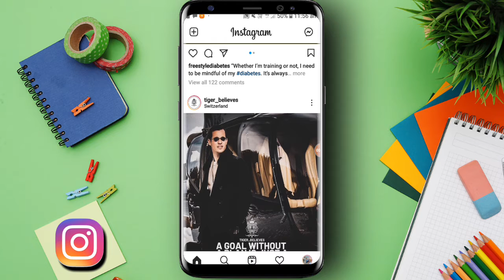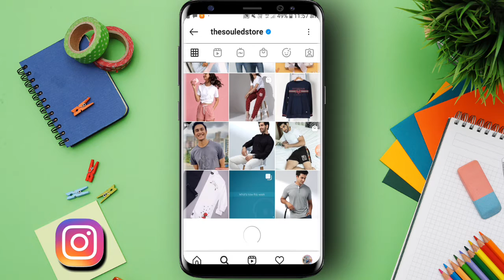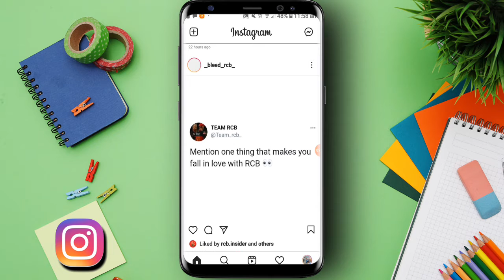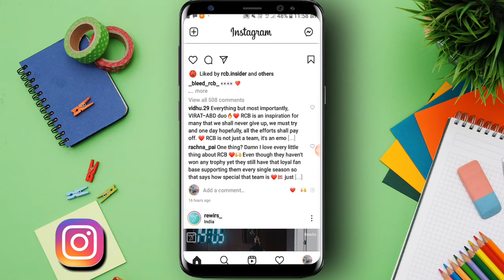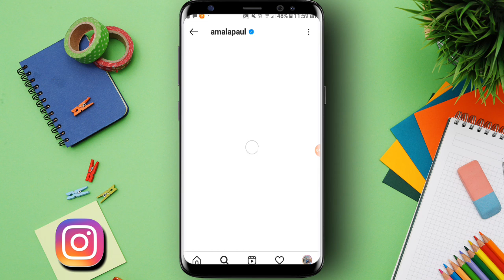How to make money with instagram in 2021 (HINDI) |instagram pe paise kaise kamaye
Want to learn how to earn money from instagram in 2020? Today I'm sharing exactly you can earn money through instagram in 2020.

INSTAGRAM SHOUTOUT SITES
1 - Shoutcart.com
2 - Buysellshoutouts.com
3 - Plughype.com
4 - Executivecart.com
5 - Featurehub.com
6 - Heepsy.com
7 - Famoid.com

If you're wondering how to earn money from instagram in 2020 this video is for you. In today's video, I want to share with you how you can earn money through instagram in 2020. If you want to learn the easy way to earn money on instagram, this is the video for you!

AAJAO!

QUERIES SOLVED
○ How to earn money from instagram in 2020
○ Instagram se paise kaise kamaye
○ Ways to earn money from intagram